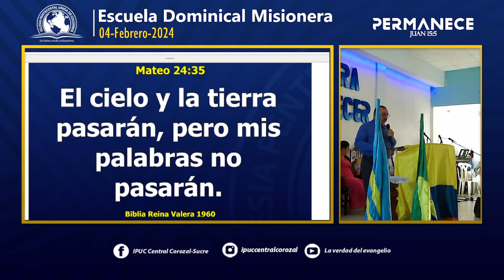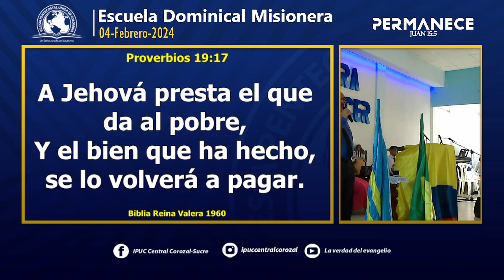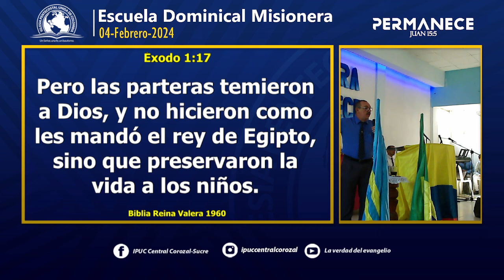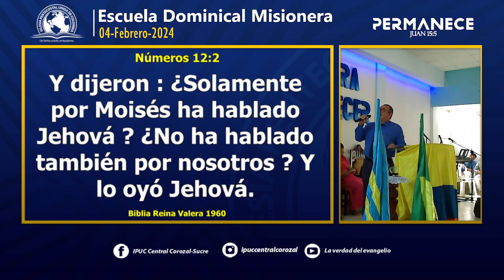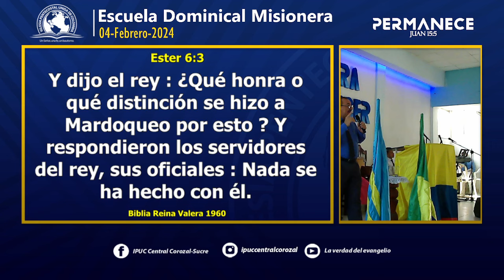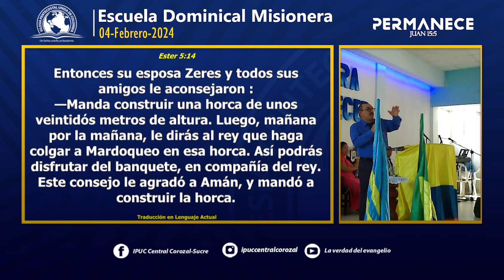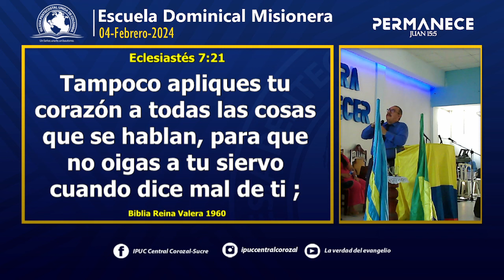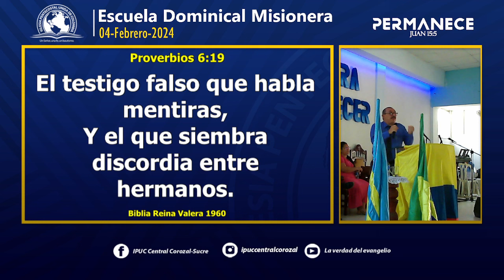La LEY de medida por medida/REGLA contra REGLA│PASTOR Libardo Figueroa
Escuela Dominical 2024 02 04

¡Descubre la ley de medida por medida o regla contra regla junto a nuestro pastor Libardo Figueroa! En esta enseñanza exploraremos cómo Dios respeta nuestro libre albedrío mientras nos brinda oportunidades para demostrar nuestra calidad de ser y permanecer en su gracia. Además, analizaremos cómo nuestras acciones pueden tener consecuencias directas, ya que lo que sembramos es lo que cosechamos. Únete a nosotros para comprender mejor esta regla espiritual y cómo aplicarla en nuestra vida diaria.

Conviértete en miembro VIP de este canal para que disfrutes la bendición de servirle a Dios con tu aporte:
Si estás en Colombia, tambien puedes hacer tu donación a través de nuestra cuenta Nequi: 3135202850

Gracias por tus comentarios y por apoyarnos con tu like y Subscripción.
Nuestro gran anhelo es que este contendido sea de gran bendición.
Este trabajo debe continuar hasta que estemos todos unidos en lo que creemos y conocemos acerca del Hijo de Dios. Nuestra meta es convertirnos en gente madura, vernos tal como Cristo y tener toda su perfección. Ef. 4:13 PDT.